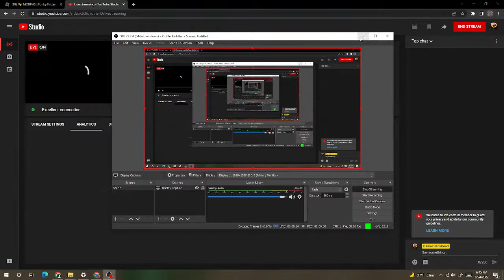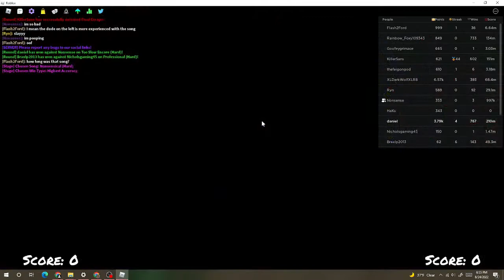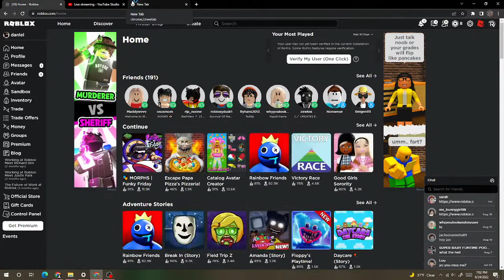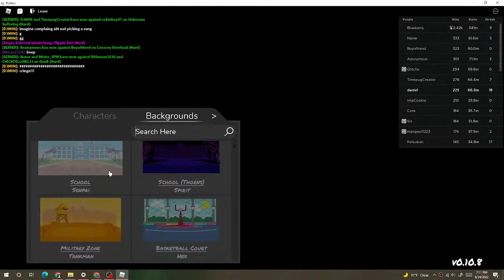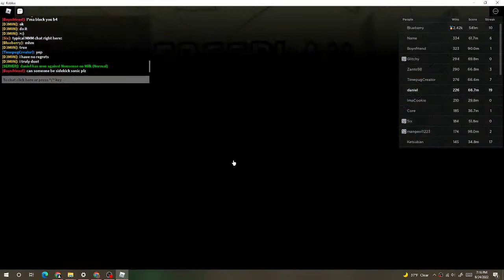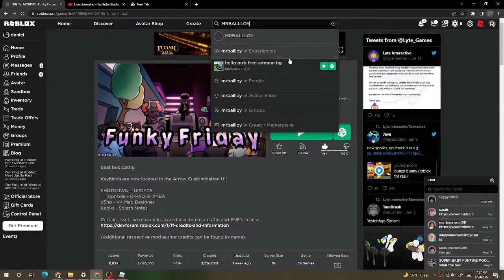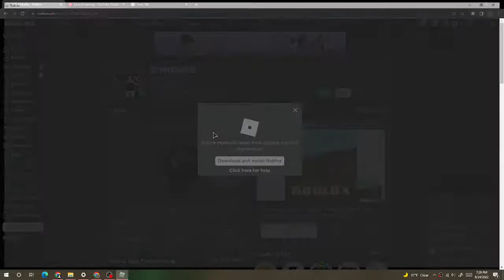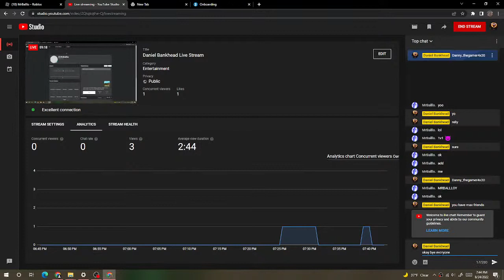Daniel Bankhead Live Stream